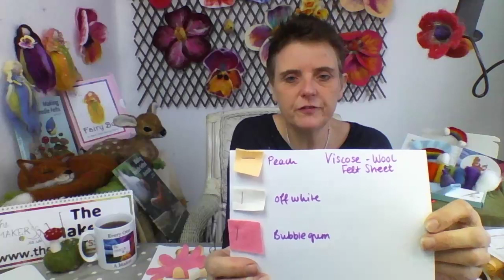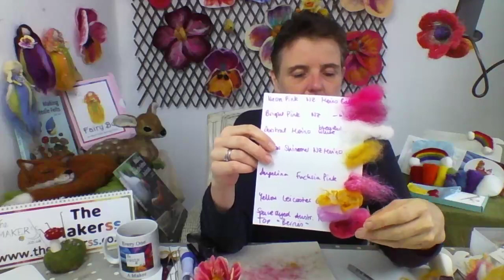Felt Waterlily/Lotus on a Leaf - The Makerss HAPPY PLACE Live Stream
Join us for free needle felting tutorials, how to de-stress with needle felting and find your HAPPY PLACE. Come with us to a place of mindfulness and positivity!

For this tutorial, we will be using felt sheets to cut out 3 flower shapes – each in a different colour: light pink, bright pink and apricot. The felt flowers will be needle felted onto and then felted together with a large sparking centre including flower stamens!  These projects are a little more technical but will still suit crafty beginners.

You can craft along if you like. You will need this as a minimum of supplies:
- medium and coarse felting needle
- felting mat
- 2-3g of bright pink and orange wool batts
- flower stamen in pink or orange or white
- 4 colours of a felt sheet about 15x15cm each: white, apricot and pink, green (leaf)
- light and dark green wool batts
- optional: Angelina Fibre for a little sparkle or 'Slap it On' Fabric Sparkles
- sharp little scissors
- A4 piece of paper and a pencil